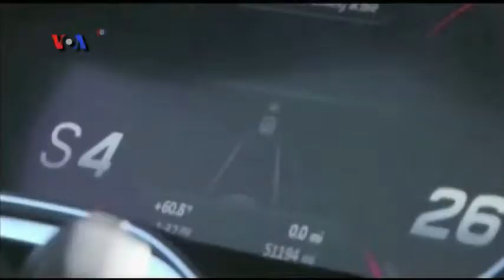Google Hampir Siap Luncurkan Mobil Tanpa Supir - VOA untuk Dunia Tekno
Kendaraan yang bisa menyetir sendiri tidak lagi sekedar rekaan fiksi ilmiah. Google tak lama lagi siap untuk merilis mobil pintarnya, yang juga memungkinkan tuna netra untuk berada di balik kemudi. Selengkapnya berikut reporter VOA Ade Astuti.